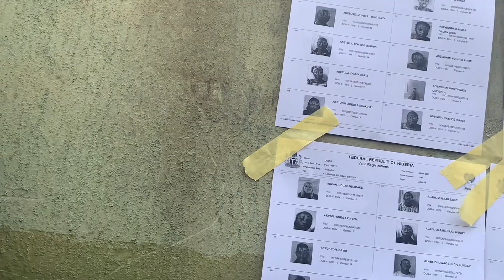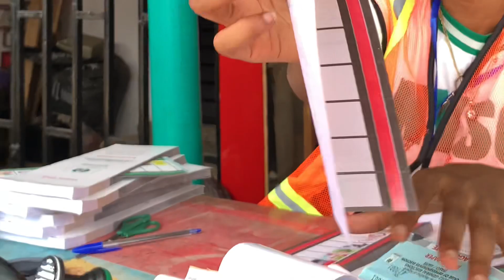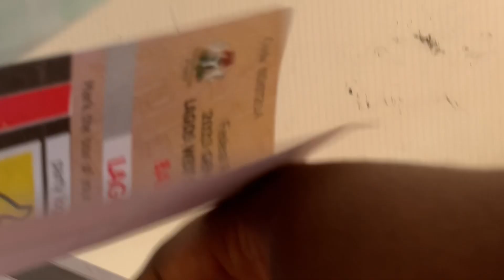A Short Vlog - Galentine’s Day, 2023 Election Day In Nigeria.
I am open to working with the following brands:
Makeup, self-care Including skincare and healthcare, Shortlet apartment, fragrance, fashion, Jewelry, gadgets, home essentials and many more that cut across daily living and lifestyle.

l

FAQ:
Q- What camera do I use?
A - iPhone Xr

Q - Where am I located?
A - Lagos, Nigeria

Q - What other work do I do?
A -I am a frelance video content creator, social media influencer and a Social Media Manager.